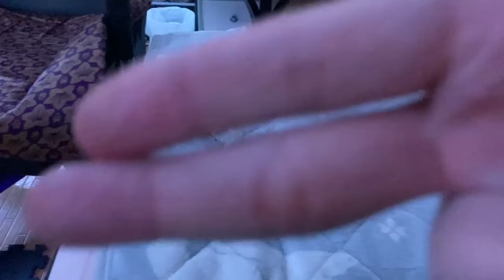ぱっちゃんのおみみ乾燥…！？【りんと日記】